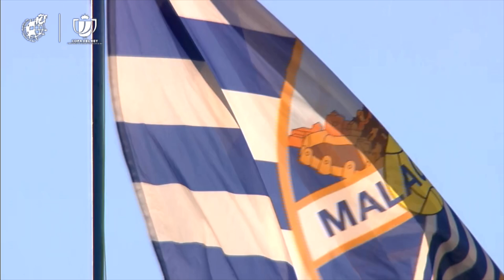RESUMEN | Málaga CF 1-2 Granada CF | Dieciseisavos de final de la Copa del Rey